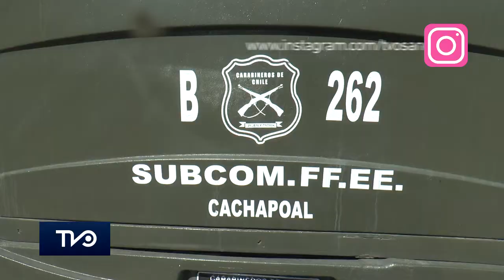Gran marco de gente y la Big Band protagonizaron la ExpoEspecialidades de Carabineros en San Vicente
Con gran afluencia de público se realizó en la plaza de armas de San Vicente la primera ExpoEspecialidades de Carabineros de Chile, la cual fue organizada por la 6ta comisaría de San Vicente de Tagua Tagua, donde se exhibieron diferentes servicios que realiza esta institución, tanto como el GOPE, Fuerzas Especiales, motoristas, además de la simulación de un accidente de alto impacto de dos vehículos menores.

En la ceremonia realizada al frente del Teatro Municipal se hizo entrega oficial y la bendición de las bicicletas que estarán operativas por dos funcionarias.

Esta ExpoEspecialidades estuvo todo el día, finalizando con la presentación de la Big Band a las 19:30 horas en la plaza de armas de la comuna.